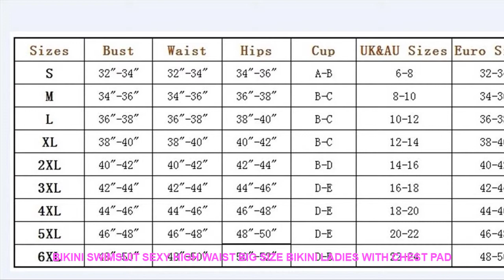bikini swimsuit sexy high waist big size bikini ladies with chest pad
- $ 17.2 USD # Best Price bikini swimsuit sexy high waist big size bikini ladies with chest pad swimsuit bikini swimwear plus size swimwear women bikinis with Free Worldwide Shipping!

Item Type: Two Pieces
Sport Type: Swim
Material: Polyester
Gender: Women
Pattern Type: Print
Model Number: XC1957
Fit: Fits true to size. take your normal size
Brand Name: SWIMMART

Others Product
2019 New Sexy Women Bikini Set Mujer Ruffle Floral Printed Swimsuit Push Up High Waist Bikini
Women Sexy Solid Bikini Set Low Waist Brazilian Bathing Suit Swimwear Summer Swimsuit Female Yellow Beach
2019 Sexy bikini Set High Waist Swimwear Women Striped Biquini Ruffled Swim Bathing Suit White Blue
Women Sexy Dot Printed Bikini Set Push Up Padded Bow Swimwears Swimsuit Beachwear Sexy Women s
Sexy Floral Print High Waist Swimsuit 2019 Bikini Push Up Swimwear Women Vintage Biquini Bathing Suit
TeLaura Sexy High Waist Bikini Set Swimwear Women Swimsuit Push Up 2019 Womens Bikini Halter Top
ZTVitality Sexy Bikinis Solid Push Up Bikini 2019 Hot Sale Padded Bra Straps High Waist Swimsuit
2018 Bikinis Women Swimwear High Waist Swimsuit Halter Sexy Bikini Set Retro Bathing Suits Plus Size

Similar Sportswear  Videos :
SWIMMART sexy three-point Brazilian bikini beach micro thong bikini women swimsuit bathing suit mini swimwear 12 colors swim sui =
SWIMMART bikini classic size sexy swimsuit swimwear women high waist bikini bathing suit swimming suit bikini push up bikinis =